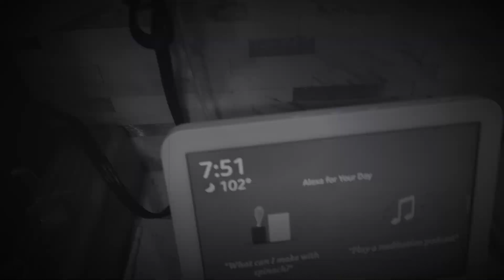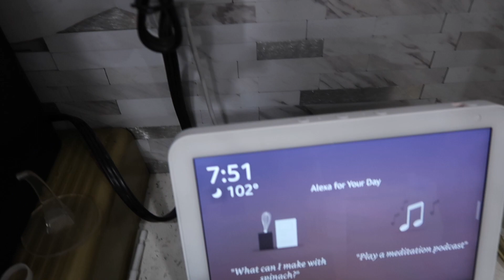VIDA REAL SIN FILTRO+CUIDANDONOS la CARA+BATALLANDO para que COMAN estos NIÑOS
Como lo dice el nombre, con el objetivo de tener guardados los momentos importantes y con ellos poder entretener a mas personas.

Si les esta gustando este canal, háganoslo saber con un like y suscribiendote, esperamos aprender día con día y así seguir mejorando... gracias a las personas que han mirado los videos hasta hoy, que Dios los bendiga!
Esperamos sus comentarios con sus recomendaciones !!

michsarabiab
r.alekz